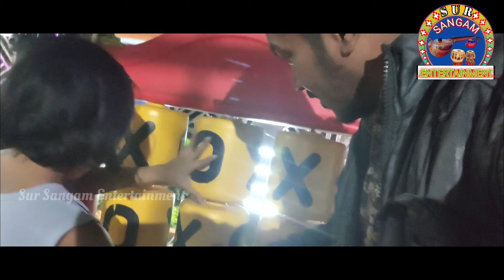ଶିଶୁ ପ୍ରମୋଦ ଉଦ୍ୟାନ, ଜୁନାଗଡ଼/ Sunday Masti with Situ vlog70/SUR SANGAM ENTERTAINMENT